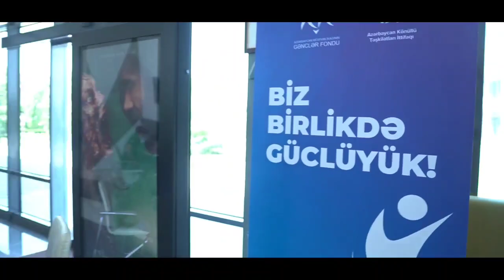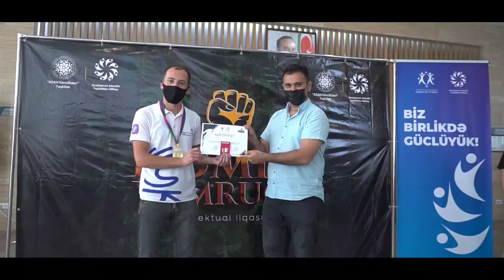"Dəmir Yumruq" İntellektual Liqası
Azərbaycan könüllüləri arasında keçirilən "Dəmir Yumruq" intellektual liqasından ən yadda qalan anları təqdim edirik